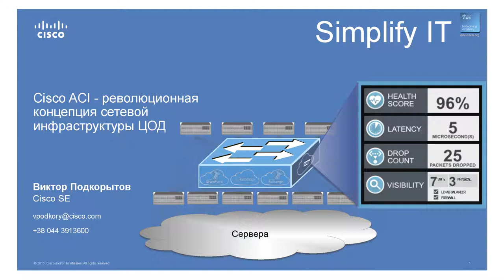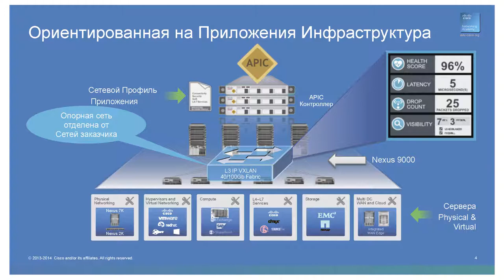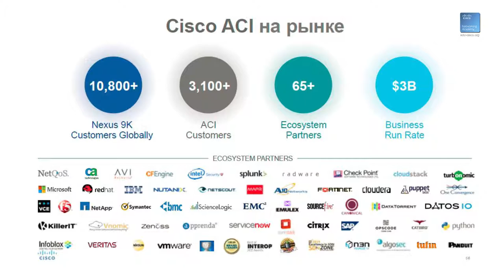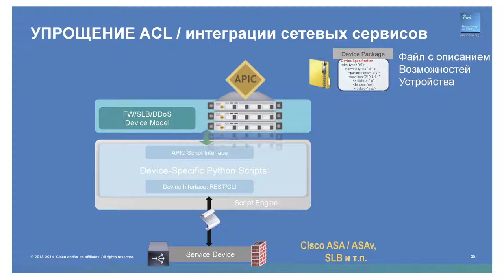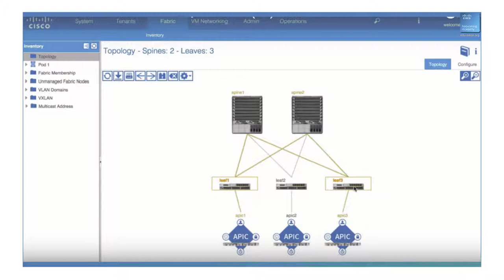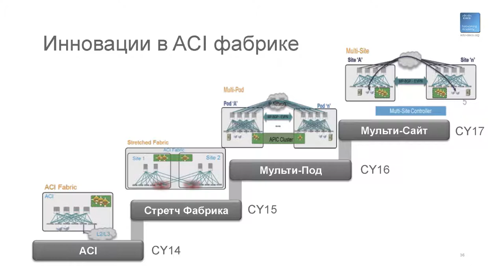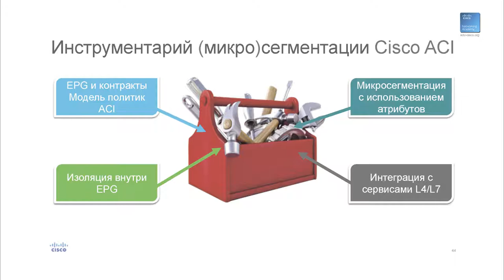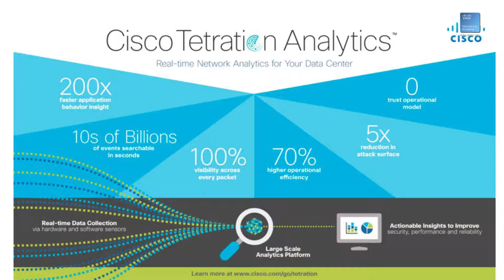Курсы: центры обработки данных. Cisco ACI - революционная концепция сетевой инфраструктуры ЦОД